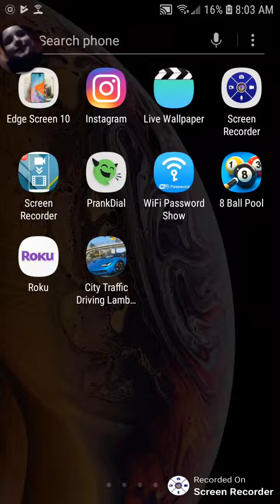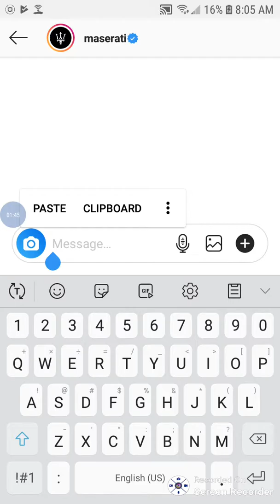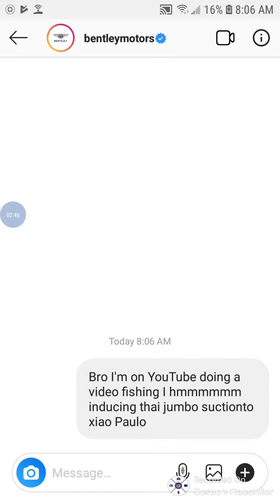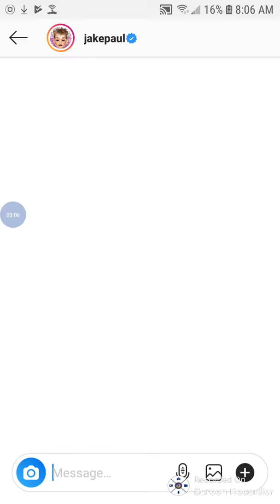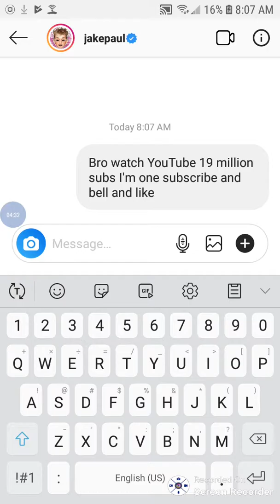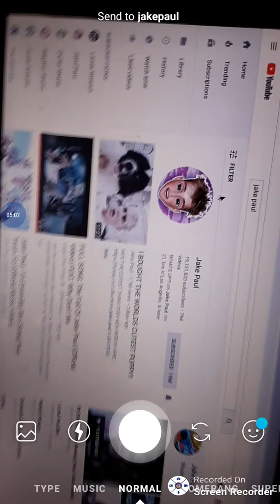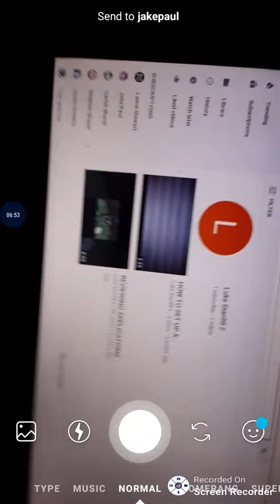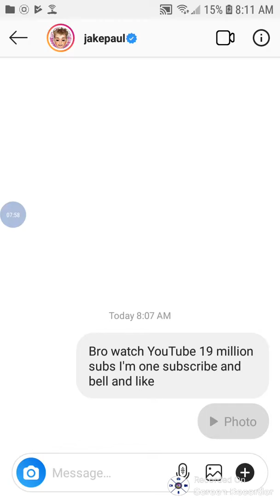DMING 100 COMPANYS